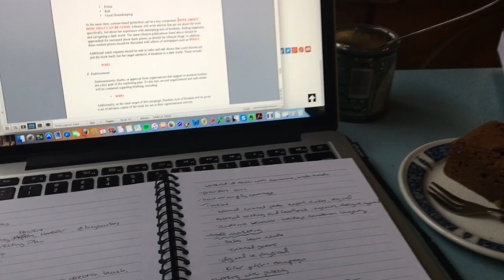LONDON 2017-2018 (UCL MA)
September 2017-September 2018. University College MA Publishing.